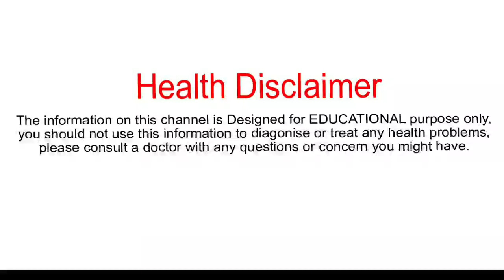ఎంత గార పట్టిన పసుపు పళ్ళు ఐన నిమిషాల్లో ముత్యాల తెల్లగా మెరిసిపోతాయి | Yellow Teeth | White Teeth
How To Increase Height In Telugu | Best Height Growing Technique | How To Grow Taller | Height Tips